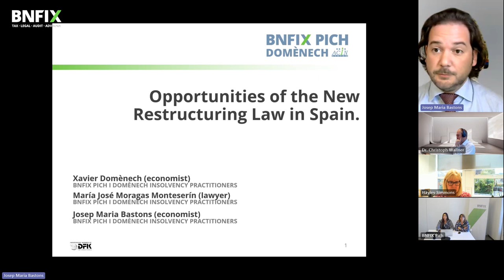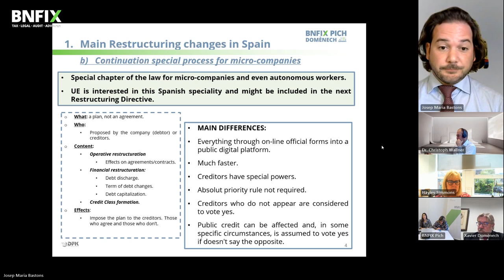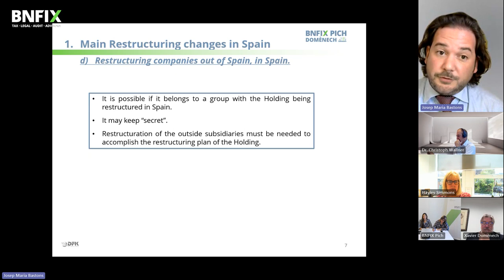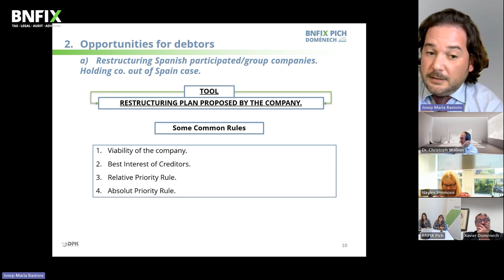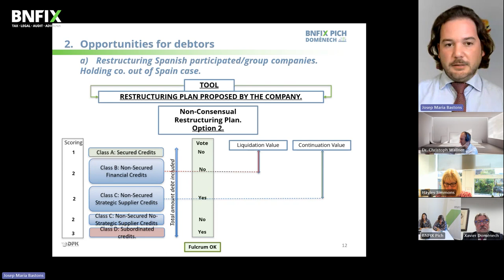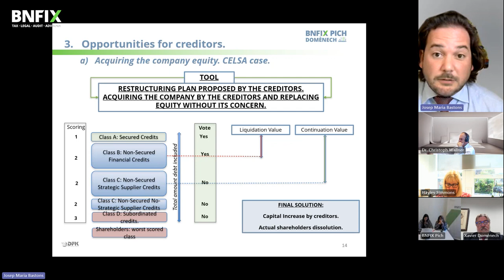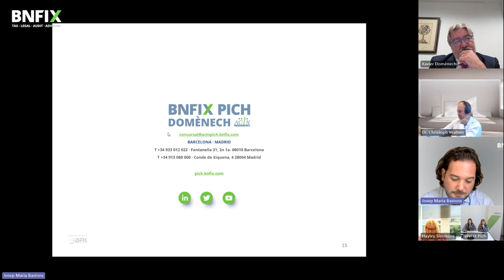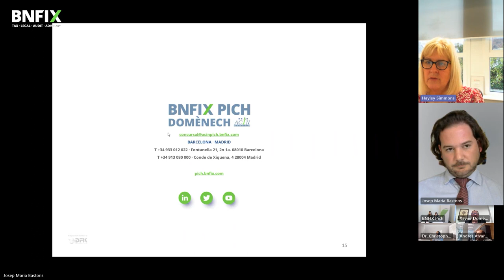Coffee with BNFIX PICH & DFK Int. / Economic crises. Refinancing, restructuring plans & insolvencies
On Wednesday 22 November, we held a new CAFÈ with BNFIX PICH & DFK Int. on 'Economic crises. Refinancing, restructuring plans and insolvencies': legal developments, tools and opportunities.

The session, moderated by Alba Pich and María José Moragas Monteserín, counted with the intervention, firstly, of Josep Maria Bastons, who explained the main novelties of the Spanish regulations in this field, regulations that focus on the new opportunities that open up to debtors with a view to the continuity of the company.

He also explained the content of the restructuring plan and the specificities of the procedure for smaller companies, on which the EU is drawing its inspiration for the future European restructuring directive.

The case of the restructuring of companies that are part of holding companies located outside the country, the procedure in the event that there is, or is not, a plan agreed by the creditors, the classification of credits, the case of CELSA, possible deadlines, etc., were other points analysed. The meeting was also attended by Xavier Domènech, Hayley Simmons and Christoph Wallner.